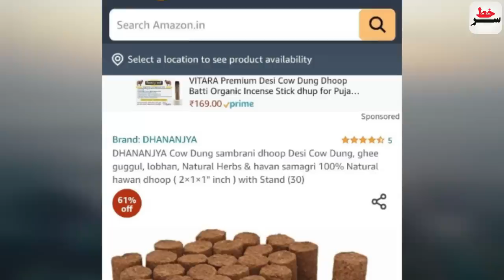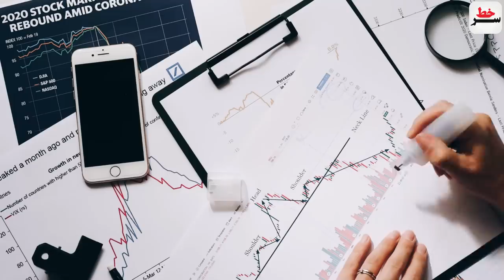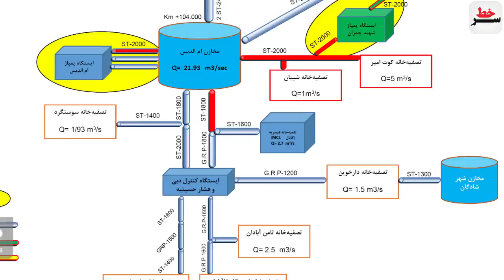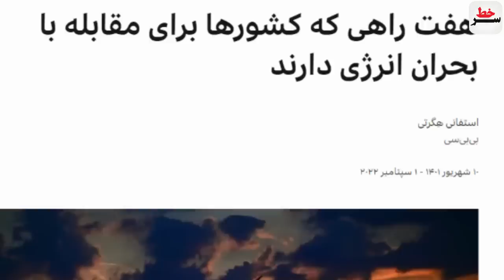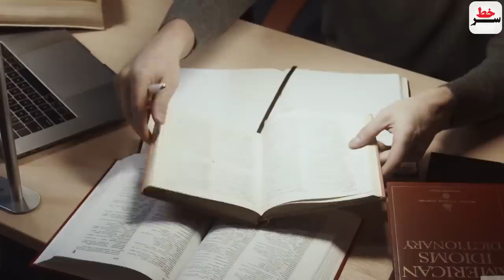ناوشکن ایرانی شناور آمریکا را توقیف کرد و به ناو آمریکایی اخطار داد/ماست مالی CNN برای سوتی بایدن!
ناوشکن جماران دو شناور آمریکا را توقیف کرد و به ناو آمریکایی اخطار داد!
رودست تاریخی که رئیسی به اینترنشنال و بی‌بی‌سی زد!
سوتی خطرناک بایدن در برنامه زنده و دست و پا زدن CNN برای ماستمالی